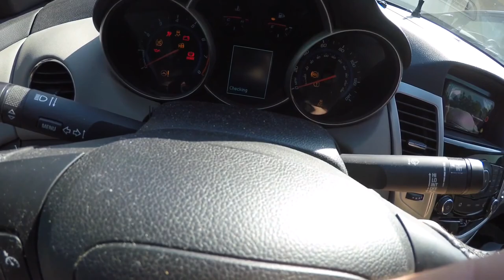How a Corgi Helped Me With Social Anxiety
Connecting with strangers over a common interest.